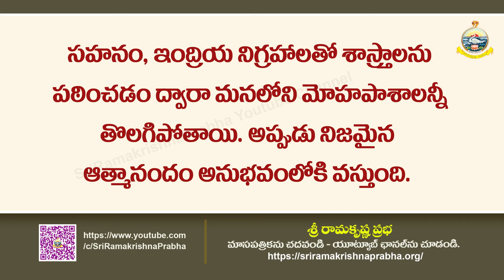Inspirational Quotes | whatsappstatus | Sri Ramakrishna Prabha